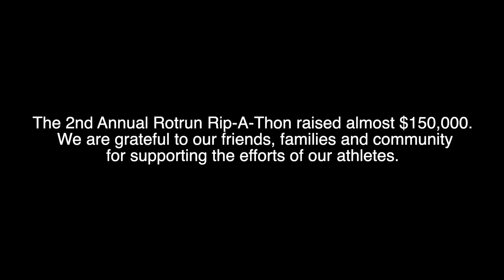Rip a thon project